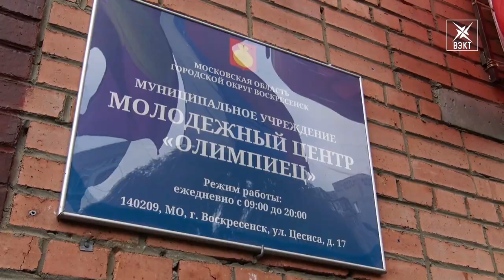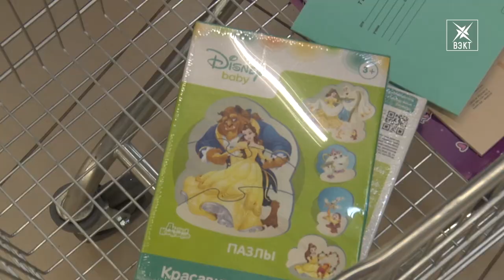Чужой беды не бывает. В Воскресенске продолжается сбор гуманитарной помощи для детей из ДНР и ЛНР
Протянуть руку помощи тем, кто в ней нуждается. Неравнодушные жители Воскресенска могут принести в молодёжный центр «Олимпиец» предметы личной гигиены, нескоропортящиеся продукты, канцелярию. Эти простые, но важные вещи будут отправлены детям ЛНР и ДНР.